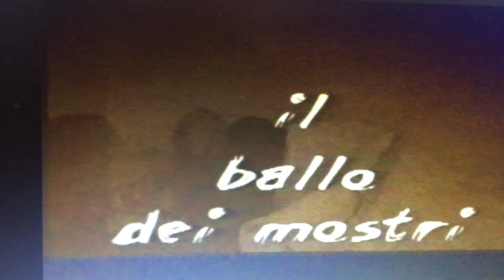Il Ballo dei Mostri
Ve lo ricordate questo video che feci moltissimi anni fa con @gianluca_manzieri